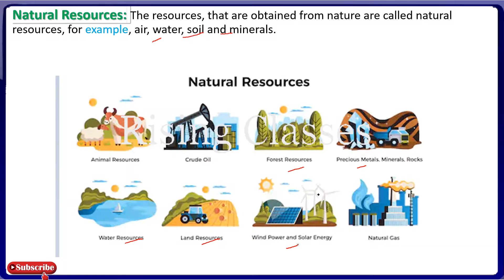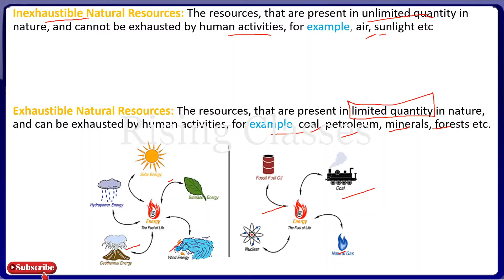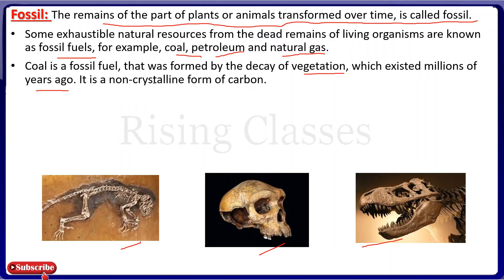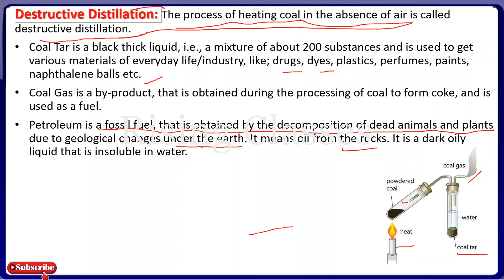Class 8th | Chapter 5 | Coal & Petroleum | Part-1